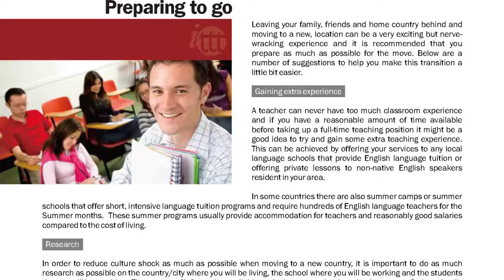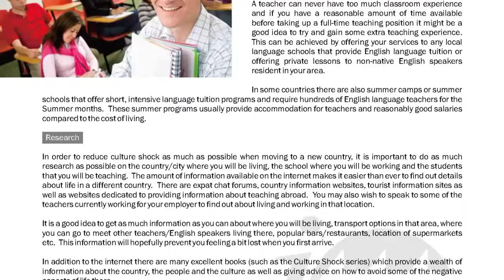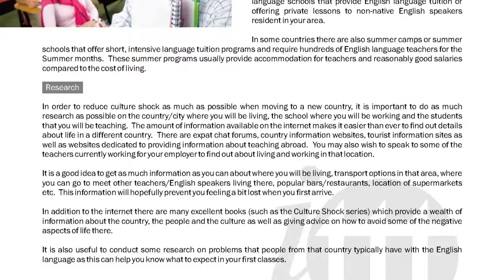TEFL/TESOL Guide - Preparing to Go Abroad | International TEFL and TESOL Training (ITTT)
Leaving your family, friends and home country behind and moving to a new, location can be a very exciting but nerve-wracking experience and it is recommended that you prepare as much as possible for the move.